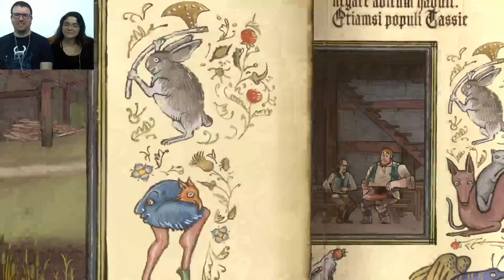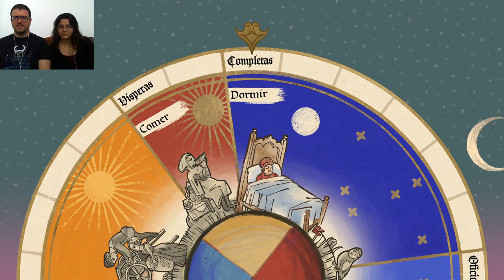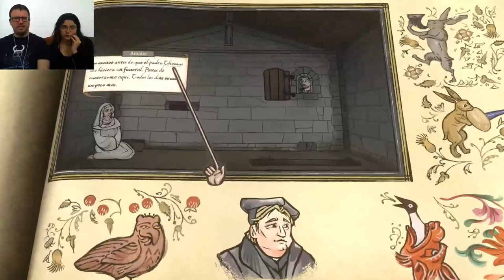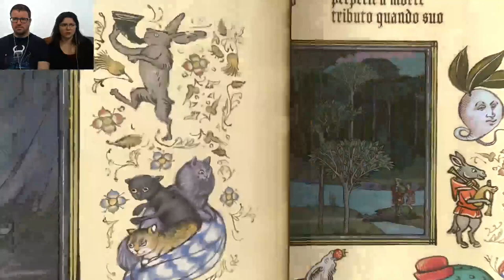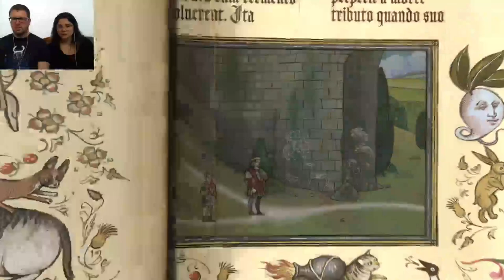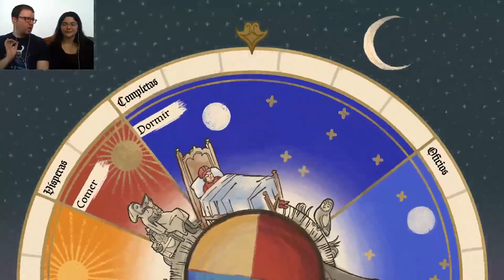Pentiment 12 | Pues nada a morirse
No es santa Teresa de Asís, es de Ávila